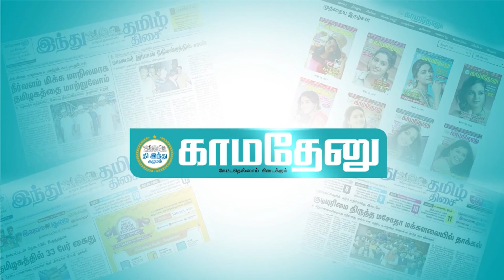பண்ணாரி மாரியம்மன் கோயிலில் மனமுருக வேண்டிய நடிகை சமந்தா!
நடிகை சமந்தா கடந்த சில மாதங்களுக்கு முன்பு உடல் நலம் பாதிக்கப்பட்டிருந்தார். அதில் இருந்து குணமடைய வேண்டும் என்று பண்ணாரி மாரியம்மனிடம் அவர் வேண்டியிருக்கலாம். தற்போது குணமானதால் வேண்டுதல் நிறைவேற்றுவதற்காக அவர் பண்ணாரி மாரியம்மன் கோயிலுக்கு வந்திருக்கலாம் என்று கூறப்படுகிறது.